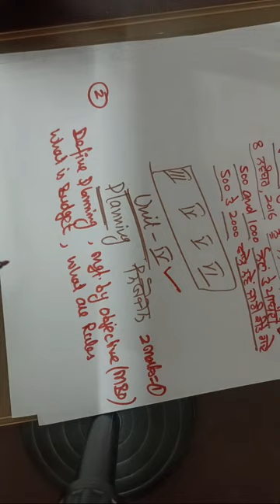PAWAN KUMAR is live!